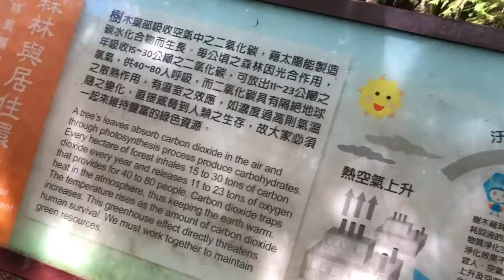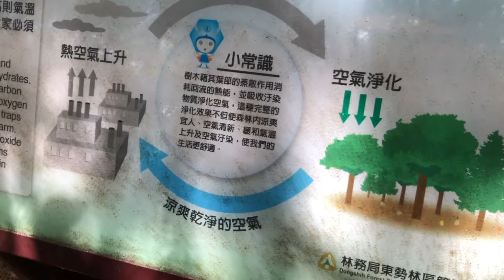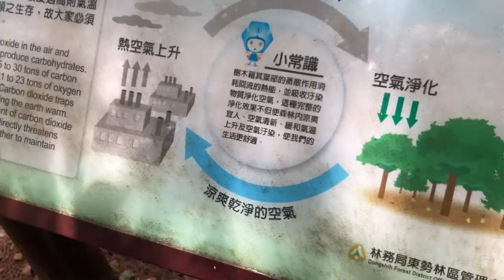武陵農場｜桃山瀑布｜森林的厲害